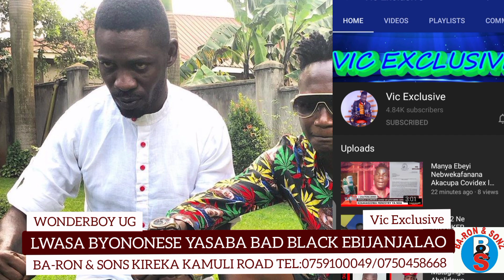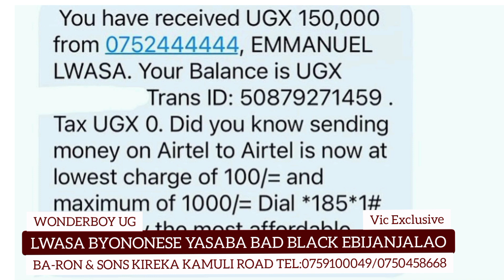Ebya BRISHER Bilanze/Obujulizi Buvudeyo/Bad Black Ne Lwasa Bobi Wine Nabayimbi Bona Emagere